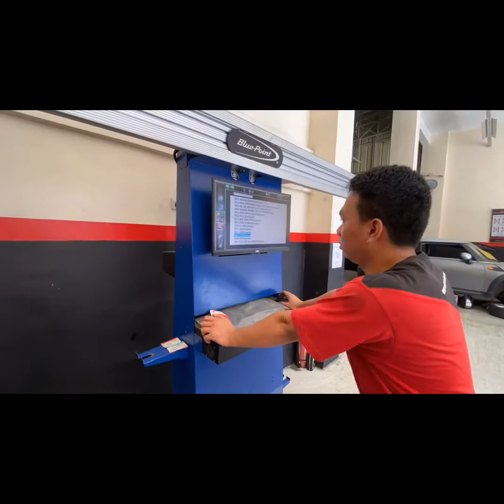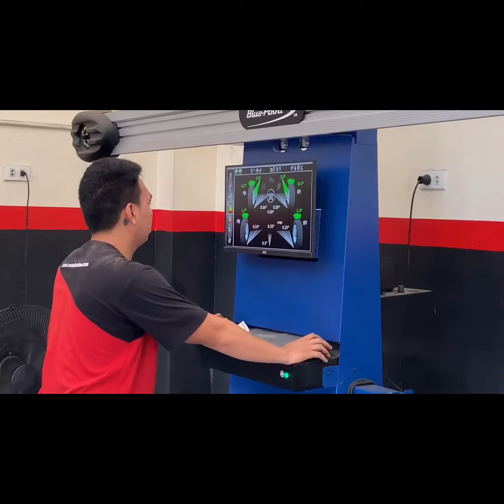Vlog # 4: camber alignment and wheel balancing of Honda City GM6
Since it’s harder to jack up the car I brought it up to one of the nearby garage to check the camber allignment, wheel balancing and tyre pressure. Wheel balancing resolves the issue of the steering wheel when reaching 120kph!!!